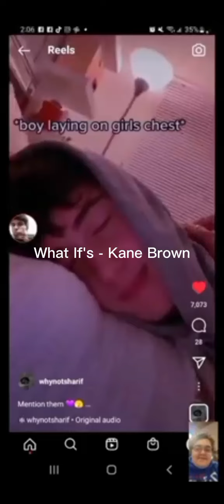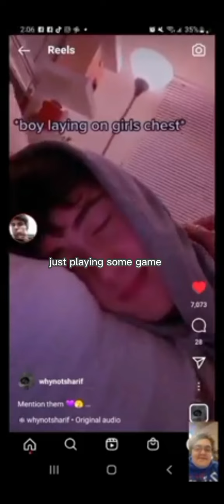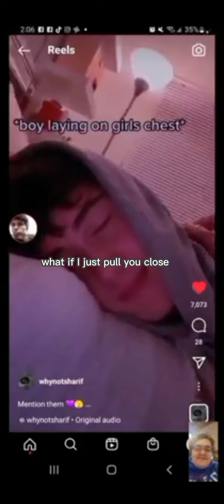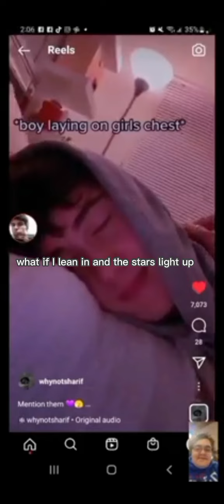What If's - Kane Brown (Lyrics)